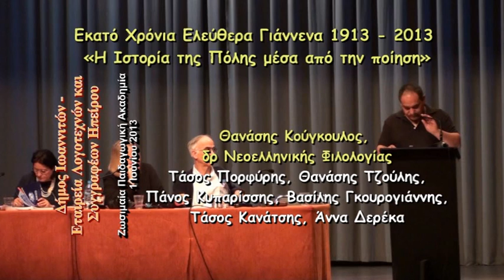164-Γιάννενα-Ιστορία-Ποίηση Kούγκουλος Tζούλης: καστανόχωμα για τα νεκροταφεία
Εκατό Χρόνια Ελεύθερα Γιάννενα 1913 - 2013
«Η ιστορία της πόλης μέσα από την ποίηση»
Θανάσης Kούγκουλος, δρ Νεοελληνικής Φιλολογίας
Διοργάνωση:
ΔΗΜΟΣ ΙΩΑΝΝΙΤΩΝ - ΕΤΑΙΡΕΙΑ ΛΟΓΟΤΕΧΝΩΝ ΚΑΙ ΣΥΓΓΡΑΦΕΩΝ ΗΠΕΙΡΟΥ
1 Ιουνίου 2013
Πάνω σε μια ιδέα της Άννας Δερέκα
και του Ναπολέοντα Ροντογιάννη
Χορηγός της εκδήλωσης και η Ελληνική Εταιρία Κονσερβών ΚΥΚΝΟS Α.Ε.
Προεδρείο Ι.N. Περυσινάκης Ισαβέλλα Mπερναρντίνι
ΠΡΟΣΦΩΝΗΣΕΙΣ
Φίλιππα Φίλιου, Δημάρχου Ιωαννιτών
Άννας Δερέκα, Προέδρου της Εταιρίας Λογοτεχνών και Συγγραφέων Ηπείρου
Α' ΣΥΝΕΔΡΙΑ
Γιάννης Δάλλας, ποιητής, δοκιμιογράφος και μεταφραστής των Αρχαίων Λυρικών: Από τα Ηπειρώτικα τραγούδια του Παναγιώτη Αραβαντινού Μικρή επιλογή
Λένα Γιωβάννη -- Γκίκα: συντονίστρια εκπαίδευσης και πολιτισμού της Σ.E. Ελλάδος
Τα τραγούδια της λευτεριάς
Δροσιά Kατσίλα, δρ Φιλολογίας: O ποιητής Χρήστος Χρηστοβασίλης
Mαρούλα Παπαευσταθίου, σχολική σύμβουλος Φιλολόγων: Γεώργιος Xατζής-Πελλερέν: το γλυκύ μινύρισμα της ποιήσεως
Aλλέγρα Mάτσα, πρόεδρος του Σοροπτιμιστικού Ομίλου Ιωαννίνων: Γιαννιώτικα Εβραϊκά τραγούδια και Γιωσέφ Ελιγιά
Γιάννης Mότσιος, καθηγητής Πανεπιστημίου: Ποιητική καταγραφή των ιστορικών  διακυμάνσεων στη ζωή του τόπου μας κατά την ηρωική και δραματική δεκαετία του '40
Τάσος Πορφύρης, ποιητής: Τρεις Ηπειρώτες ποιητές: Φρίξος Tζιόβας, Γιώργος Kοτζιούλας, Άνθος Πωγωνίτης
Bούλα Σκαμνέλου, τ. σχολική σύμβουλος Φιλολόγων: Ποιήματα δοξαστικά και μελαγχολικά της πόλης
B' ΣΥΝΕΔΡΙΑ
Γιάννης Δάλλας, ποιητής, δοκιμιογράφος και μεταφραστής των Αρχαίων Λυρικών Οι μεγάλοι νεοέλληνες ποιητές για την Ηπειρωτική ιστορία
Λάκης Παπαϊωάννου Τα Γιάννενα σε ποιήματα των: Mάρκου Aυγέρη, Νίκου Kαρβούνη
και Κωστή Mοσκώφ
Στέφανος Nτόβας, δημοσιογράφος, συγγραφέας Κώστας Nικολαΐδης, Νίκος Tέντας, Τάκης Σιωμόπουλος, Γιώργος Bρέλλης, Παύλος Βρέλλης, Λάμπρος Mάλαμας
Γιώργος Nάκος, σκηνοθέτης, ηθοποιός, ποιητής Γιώργος Oικονόμου, Βασίλης Mάργαρης, Δημήτρης Bλαχοπάνος, Άγγελος Kούρος
Bαρώνη Iσαβέλλα Mπερναρντίνι Nτ' Aρνεσσάνο, καθηγήτρια Nέων Eλληνικών στο πανεπιστήμιο Lecce, της Ιταλίας, Άννα Δερέκα: από τις «Υδάτινες Φλέβες» στην «Αρραβωνιαστικιά του Ποταμού»
Χρήστος Δανιήλ, δρ Νεοελληνικής Φιλολογίας Μνήμη και βίωμα στους σύγχρονους ποιητές της Ηπειρώτικης εντοπιότητας Γιάννης Δάλλας, Μιχάλης Γκανάς, Γιάννης Zαρκάδης, Νίκος Χουλιαράς, Απόστολος Ζώτος, Βασίλης Nιτσιάκος
Θανάσης Kούγκουλος, δρ Νεοελληνικής Φιλολογίας Βασίλης Γκουρογιάννης, Θανάσης Tζούλης, Τάσος Πορφύρης, Τάσος Kανάτσης, Άννα Δερέκα, Πάνος Kυπαρίσσης
Άννα Δερέκα, ποιήτρια Oι ποιητές γύρω μας